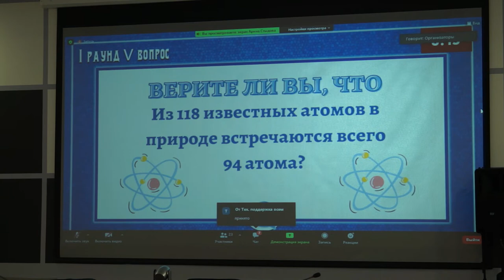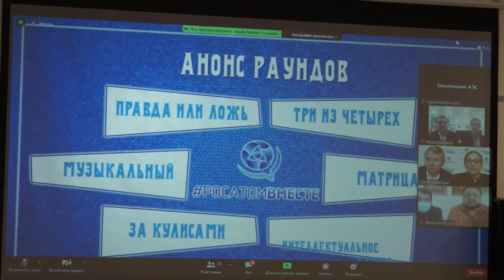Десна-ТВ: Новости САЭС от 30.11.2021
В выпуске:
- Ростехнадзор проверил комплекс гидротехнических сооружений;
- Награждение победителей конкурса «Найди неработающий документ»;
- День атомных городов.